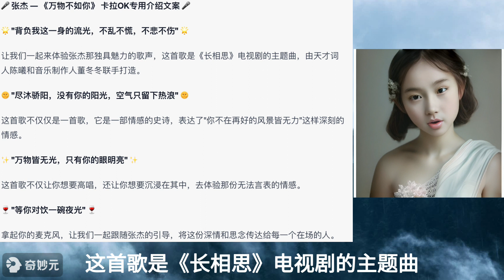张杰卡拉ok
长相思 主题曲 张杰 卡拉ok AIGC 数字人 奇妙元